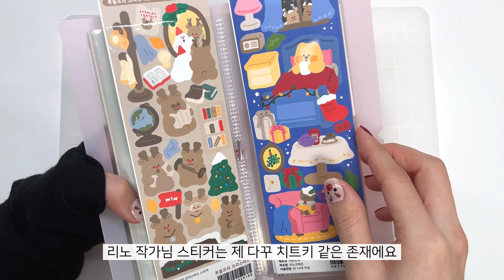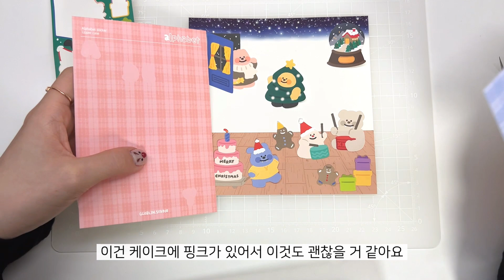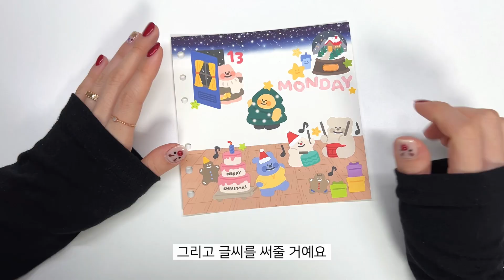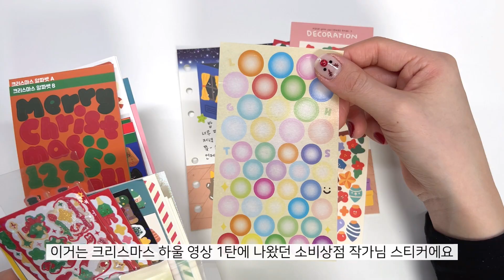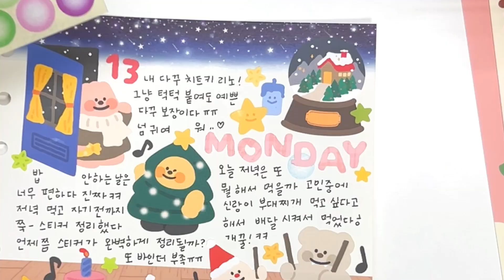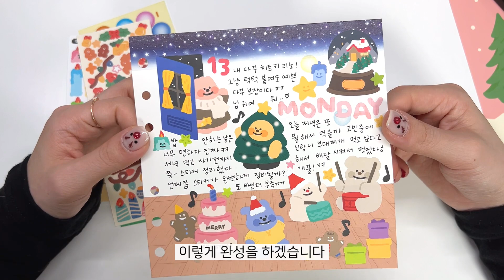[다꾸] 다꾸 치트키 리노프렌즈 스티커로 크리스마스 다꾸하기 🎄♥️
안녕하세요 퐁세입니다 🙂
드디어 크리스마스 다꾸하는 영상을 가지고 왔어요 !
제 다꾸 치트키인 리노프렌즈 스티커로 해봤습니다 🎄
다음 영상은 크리스마스 하울 2탄으로 찾아올게요 🎅🏻
이번 영상도 재밌게 봐주시고 다음 영상에서 만나요 👋🏻❤️

🎦 타임라인
00:00 오프닝
00:36 다꾸
22:26 엔딩